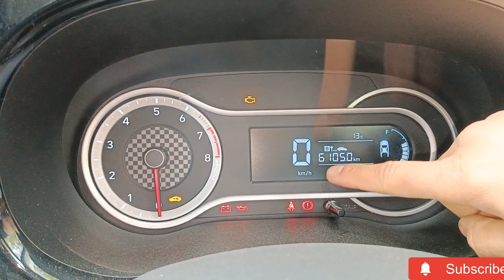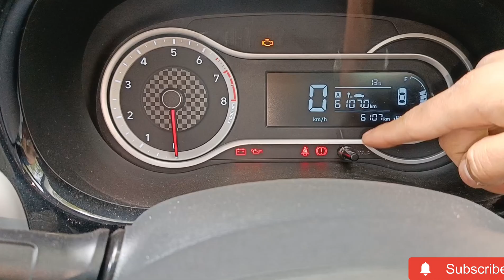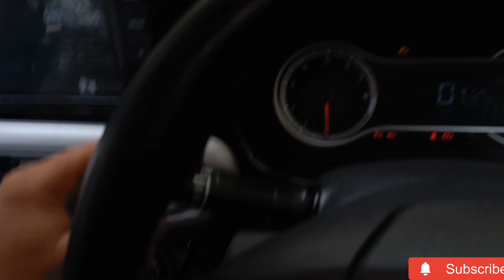Second Top😍 |2022 Grand i10 NIOS Sportz ♥️@7.20 lakh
Hello Dosto Swagat hai apka ek or nayi video me. इस Video me apko bataunga 2022 Hyundai Grand i10 NIOS Sportz VARIANT k bare me.

 Agar video me koi chota sa part v acha laga ho toh like kr dena or subscribe & Share kr dena.. video me kuch कमी hai toh comment me apna suggestions जरूर से देना...